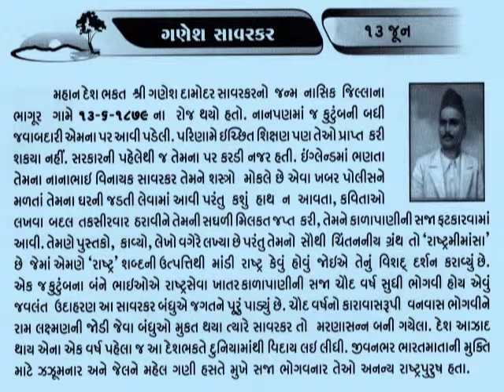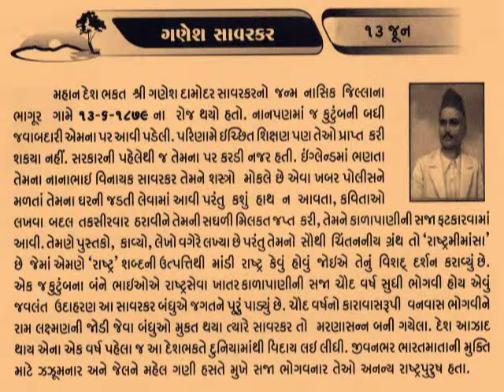13 JUNE Ganesh Damodar Savarkar_આજનો દિનમહિમા-L V JOSHI, JUNAGADH@vasant teraiya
Ganesh Dāmodar Sāvarkar (June 13, 1879 –March 16, 1945), also called Babarao Savarkar, was an Indian freedom fighter, nationalist, a revolutionary, and founder of the Abhinav Bharat Society.
Ganesh was the eldest of the Savarkar brothers, Ganesh, Vinayak (Veer Savarkar), and Narayan, they also had a sister Mainabai, who was the penultimate issue of their parents, Narayan being the youngest.[3]:107 His parents death laid the liability of his family at an age of twenty years.[1]

Ganesh Damodar Savarkar was a patriot of the first order. Commonly known as Babarao Savarkar, he is the epitome of heroism that is unknown and unsung! He was the eldest of the four Savarkar siblings - Ganesh or Babarao; Vinayak or Tatyarao, Narayan or Balarao were the three Savarkar brothers; they had a sister named Maina or Mai who was married into the Kale family. Babarao was a great revolutionary, philosopher, writer and organizer of Hindus.